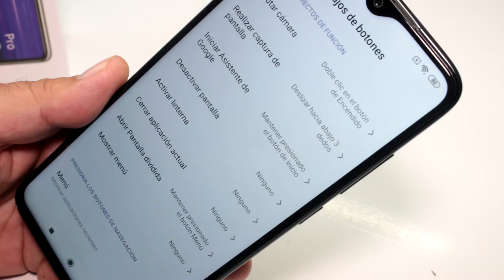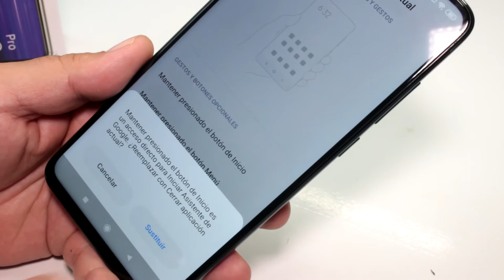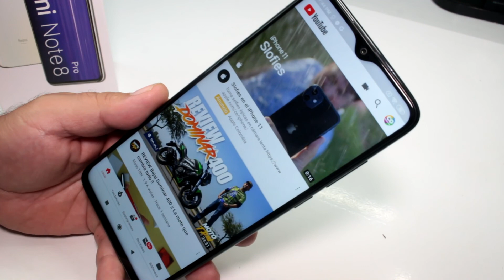como forzar la detección de una aplicacion en android Xiaomi Redmi Note 8 Pro Trucos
Cómo forzar detención de aplicaciones Android FACIL, Aprende a detener apps en segundo plano, video Forzar detención de una aplicación en tu celular Xiaomi Redmi.